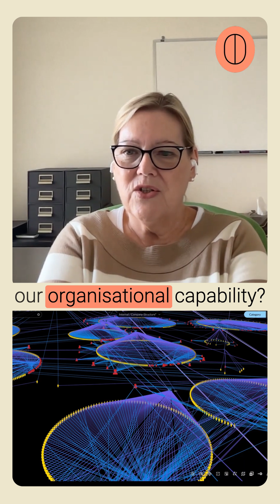What are we trying to do here?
Every piece of data tells a story, if we know how to read it.

Jackie O’Dowd from Realising Potential on how data can reveal organisational capability, risks, and blind spots. It all depends on the questions you’re asking.

Listen to the full episode for more on unlocking insights through data visualisation.